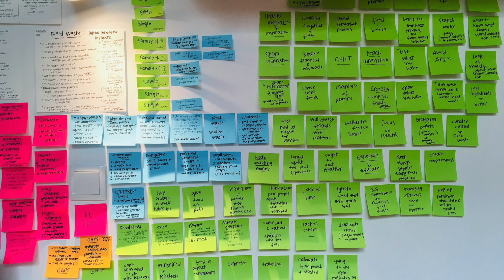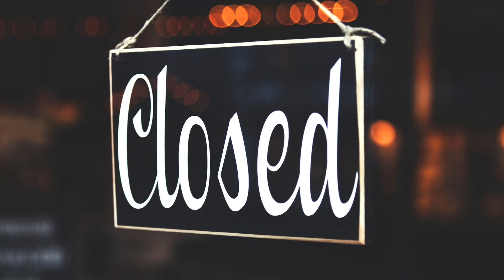Proper Keto Diet, Exercise, Hydration, & Mindset Are Not Enough: You Need This [Episode 2:58, 2023]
Did you know that even if your keto diet is perfect, your hydration is on point, your exercise habits are stellar, and your mindset is positive, you STILL may not be achieving your best quality of life?! Sleep is key to quality of life, and we explain the important roles it serves. We want you to enjoy better sleep on a consistent basis. Sleep deprivation can dramatically impair your mental health and your physical health. And the quality of sleep matters just as much as (if not more than) the quantity!

Need an easy way to start keto or low-carb lifestyle? Need a simple way to stay on track with keto,? Get our FREE downloadable guide in our 7 Deadly Carbs Cheatsheet.

Wondering if keto can be right for you? Are you ready for a LASTING change? Overwhelmed by different options? Curious about a keto or low-carb lifestyle? Confused by mixed messages about what types of food are healthy? Tired of fad diets or products that overpromise and underdeliver? DONE with yo-yo dieting? Wanting a sustainable and enjoyable healthy lifestyle? Afraid that you don't have the time, money, and energy for extensive and expensive meal prepping and gym memberships? Exhausted, overweight, or just downright discouraged? Sick and tired of being sick and tired?

Need our secret weapon? Get into ketosis now, regardless of what your diet is like

for even more resources to help you!

The KETO-SIStas understand, and we can help. THIS IS THE PLACE FOR YOU TO BEGIN YOUR PATH TO BETTER!  We take the guesswork out of it and can set you on your journey toward BETTER.  No complicated meal prep, products, or strenuous workouts required!

We don't provide medical or financial advice and we don't suggest or provide any cures or treatments to any diseases or conditions. Consult your medical provider before making any changes.